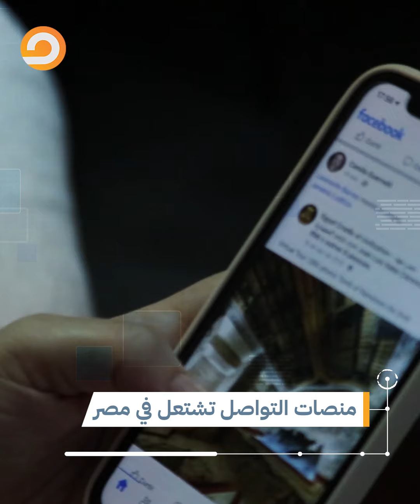غضب شعبي بسبب إيمان البحر درويش.. ما القصة؟